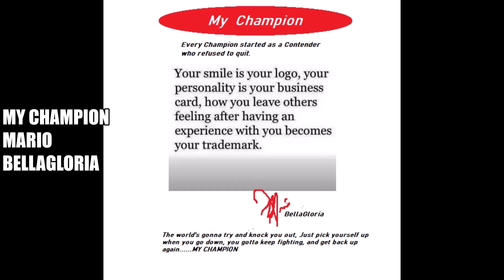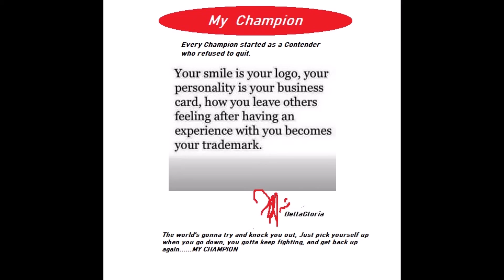My Champion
Mario BellaGloria Music Memory Crusade Inc Mario george Morales Jr loves your DNK  a song journey Alter Bridge " My Champion "